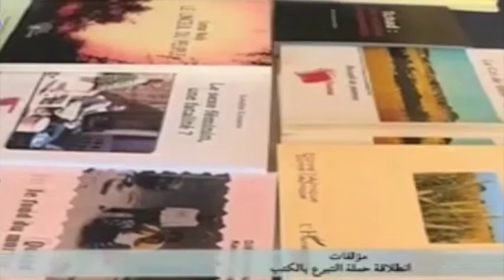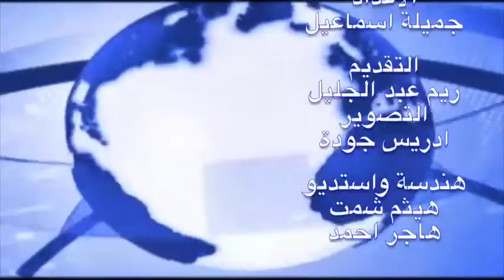نشرة الاخبار 19/11